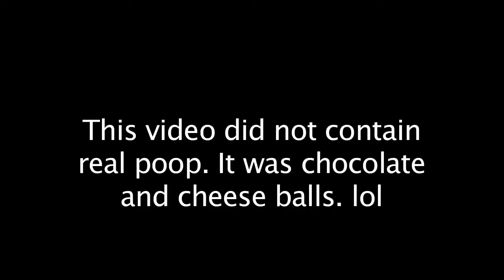SML Movie: Shrek's Crappy Wish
Shrek makes a wish that Mario is a real Donkey!